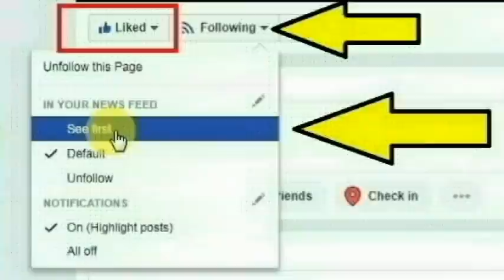குமரிமாவட்டம் புதுக்கடை அருகே உள்ள கிராமத்தை சேர்ந்த விஸ்ணு செய்ததை பாருங்க | Thoothupura